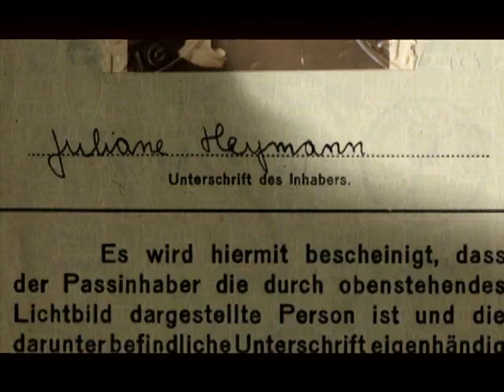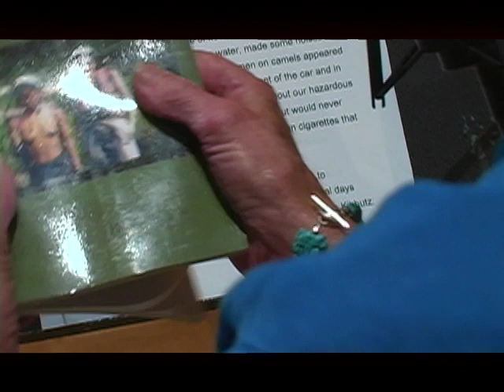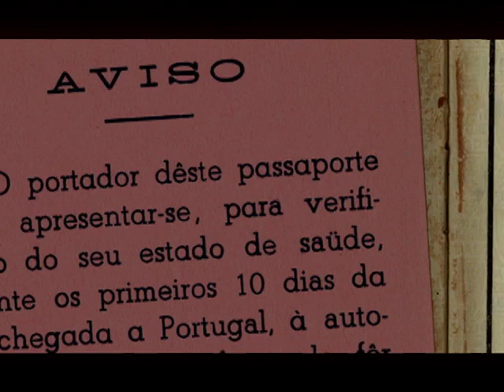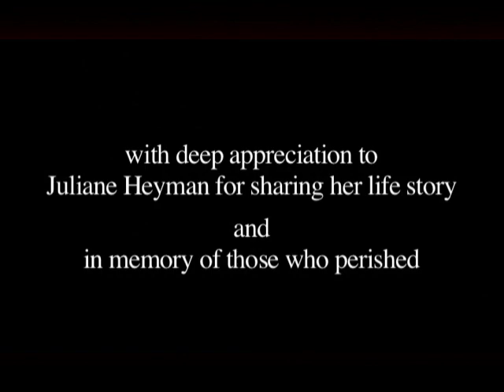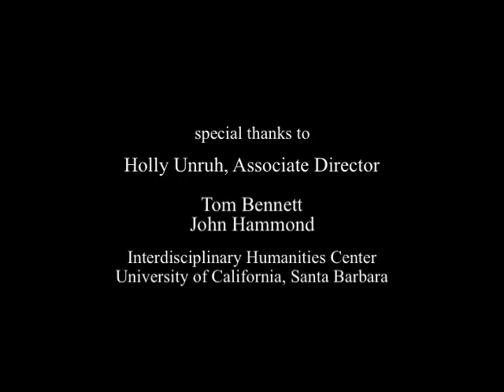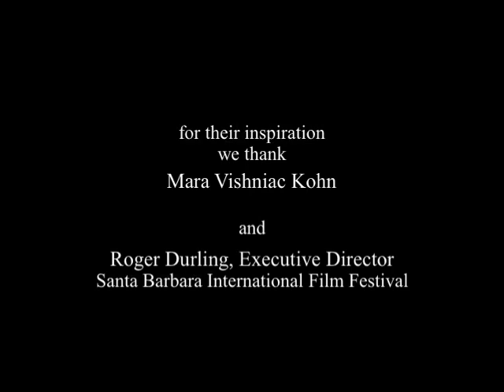Out in the World: Julianne Heyman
Julianne Heyman, her parents, and brother, cut a twisting path through western Europe, evading the Nazis until they could escape over the Pyrenees to Portugal and the U.S.  These wartime experiences instilled in her a taste for travel and a commitment to human rights.